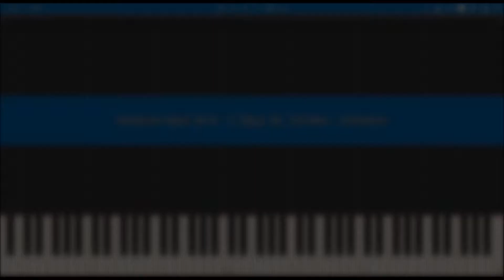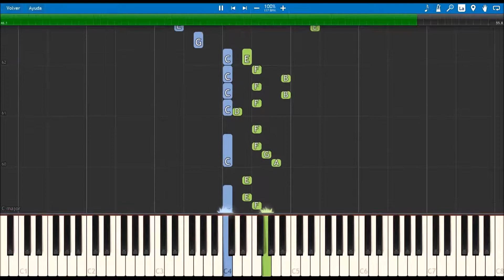Sonatina N° 1 - Opus 36 - 3rd Mov 🎼 Clementi (PIANO TUTORIAL) 🎹 #1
A sonatina is a small sonata. As a musical term, sonatina has no single strict definition; it is rather a title applied by the composer to a piece that is in basic sonata form, but is shorter and lighter in character, or technically more elementary, than a typical sonata. As with many musical terms, sonatina is used inconsistently. The most common meaning is a short, easy sonata suitable for students, such as the piano sonatinas of Clementi. (Wikipedia)

🎹Title: Sonatina N° 1 - Opus 36 - 3rd Mov - Clementi
👨‍🎤Composer: Muzio Clementi
🕰Tempo: Vivace
⏳Year: 1798
💻Application: Synthesia 10
🏃‍♂Speed: 100%